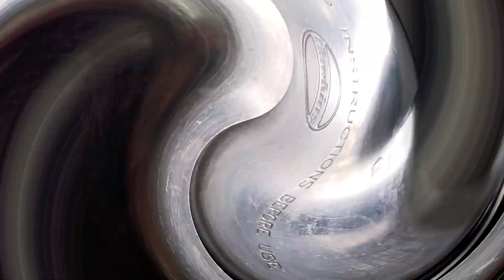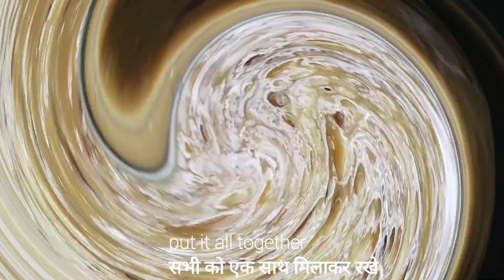Mutton khichda | mutton daliya | जब अक्की दालो का मिलाकर बनायेगे ऐसे खिचडा सभी पूछेंगे केसे बनाए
Hello, Welcome to cook with rabi channel!
Aasan tarike se banaye khichda, sabhi khak kr krege aapki tarif,

FOR DALIYA MAKING
 1 Cup Green Gram
 1 Cup Lentil
 3 Cup wheat
 1 Cup Bengal Gram
 1/2 Cup Black Eyed Pea
   (take lentils according to you)
   (Keep the wheat soaked for 3-4 hours, then dry                                                                                                          it and grind it coarsely,and then cook)
   (Wash and cook all the pulses)
   (After the porridge and all the lentils are cooked, mix them all together)

FOR ONION FRY
  Oil
  2 Onion
   (Cut onion into long pieces and fry in oil till golden brown).

FOR MUTTON KHICHDA MAKING
  Oil
  Bay Leaf
  2 Onion
  2Tsp Ginger Garlic Paste
  2Tsp Green Chilli Paste ( as required )
  Coriander
  Mint
  2Tsp Red Chilli Powder  ( as required )
  1/2Tsp turmeric Powder
  1Tsp Coriander Powder
  1Tsp Cumin Powder
  1/2Tsp Garam Masala
  2 Tomato
  Water    ( as required )
  500gm Mutton
  (Cook the mutton masala well and add it to the porridge)
 (Cook well and serve with fried onions)

 (MUTTON KHICHDA is ready),

Mutton khichda
Mutton daliya
Gosh khichda

Use music -Sweet dream
Musician - BatchBug